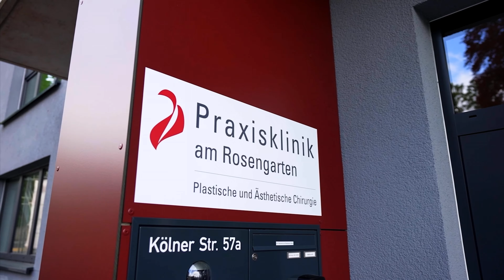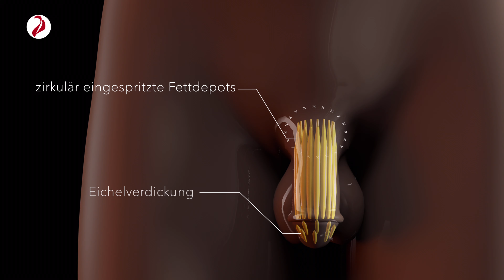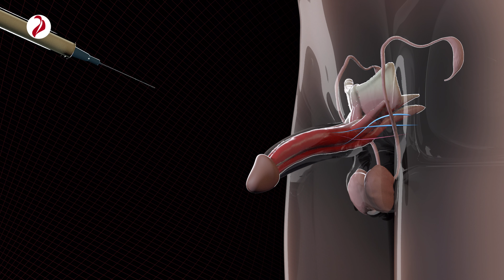Sex-Upgrade: Größerer Penis & bessere Erektionen - Die Top Intimbehandlungen für Männer!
Du möchtest einen größeren Penis, größere Hoden oder stärkere Erektionen? Das sind häufige Wünsche viele Männer. Welche Möglichkeiten die moderne Intimchirurgie beim Mann bieten und wie diese Behandlungen aussehen, erklärt Dr. Timo Spanholtz in diesem Video.

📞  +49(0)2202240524